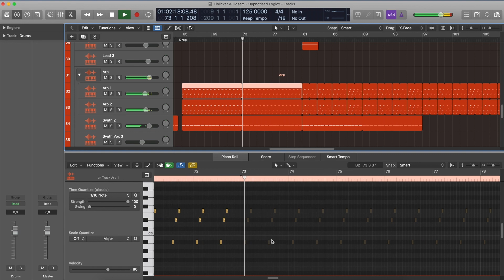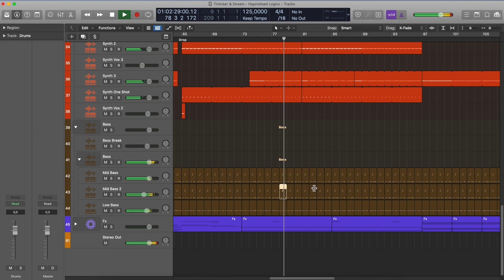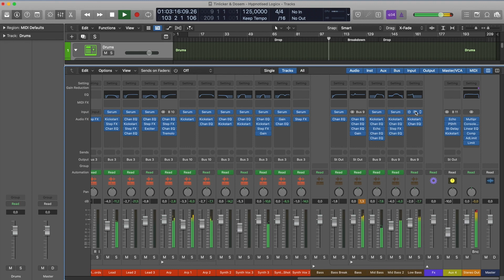Tinlicker & Dosem - Hypnotised (Logic Pro Remake)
💻 Our producer team recreated a version of "Hypnotised" by Tinlicker in collaboration with Dosem using Logic Pro DAW. The zip file contains the Logic Pro session, presets, samples, arrangement, and MIDI inside the project. Everything is mixed and mastered. This remake is used for learning purposes to check on “how the song is made”. You can, of course, use the presets and samples included to make your own tracks. Read carefully the requirements below.

⚙ Template Specifications ⚙

📌 Software, DAW: Logic Pro X 10.6.3, or higher.
📌 Song Key: Eb Maj
📌 Time Length: 6:24